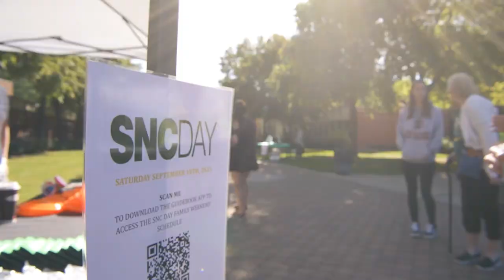SNC Day 2021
SNC Day brings the community, alumni, students and their families out in full force for a rich day's program of events and activities.